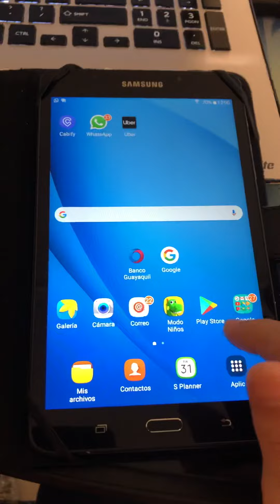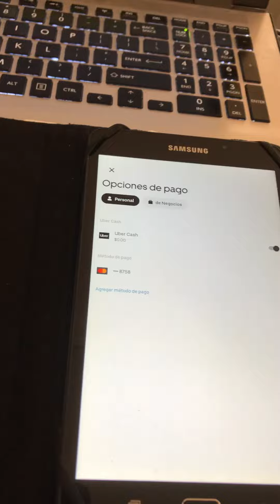Cómo usar Uber App